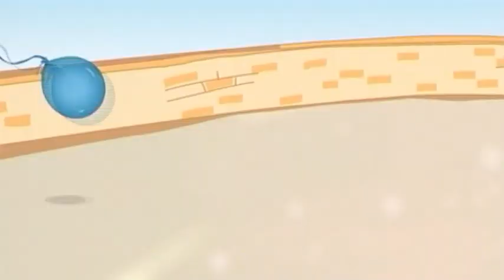Playtime Starter - 3. The Blue Balloon